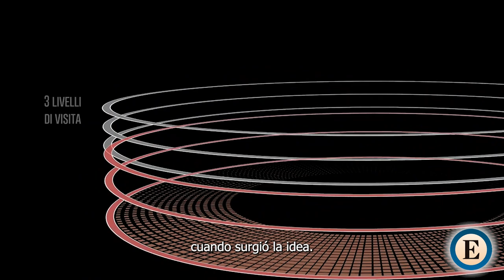'Gladiator' inspira la construcción del nuevo ascensor panorámico del Coliseo romano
El Coliseo de Roma acaba de inaugurar un nuevo ascensor con unas vistas del monumento de 360 grados. El elevador permitirá a sus casi 7 millones de visitantes anuales acceder al tercer y último nivel del anfiteatro.